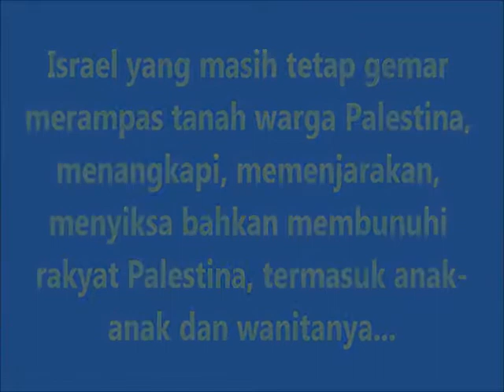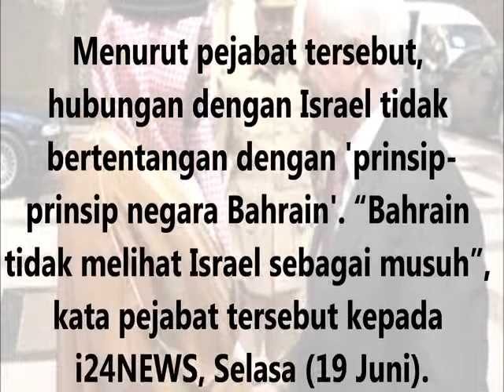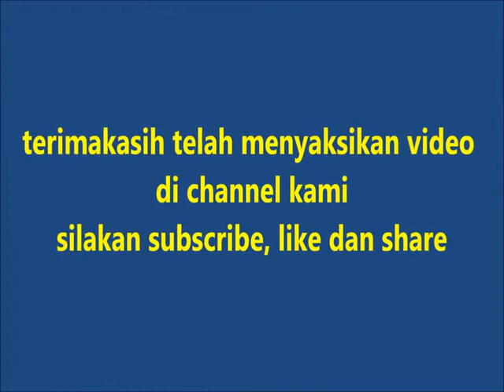Khianati Palestina , Bahrain Akan Buka Hubungan Diplomatik Dengan Israel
Raja-raja Arab kini mulai meninggalkan dan mengkhianati Palestina dan bersahabat dengan Israel. Padahal tidak ada yang berubah dari Israel, Israel yang dulu sama dengan Israel saat ini, Israel penjajah dan penindas Palestina, perampas tanah Palestina, yang suka menangkapi, memenjarakan, menyiksa bahkan membunuh rakyat Palestina, tak terkecuali anak-anak dan wanitanya